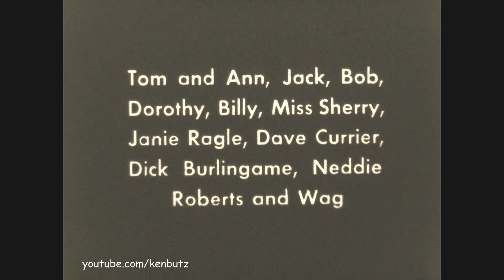Milton, MA 1935 ~ A Gathering & Celebration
A gathering & celebration on the terrace at a private family home in Milton, Massachusetts.  A very formal group enjoying the day, its the earliest dance train I have seen!
Captioned: Gathering on the terrace in Milton during the week in June 1925 that we were celebrating Jack’s and Martha’s engagement and Bob’s graduation from Milton.  Tom and Ann, Jack, Bob, Dorothy, Billy, Miss Sherry, Janie Ragle, Dave Currier, Dick Burlingame, Neddie Robber’s and Wag.